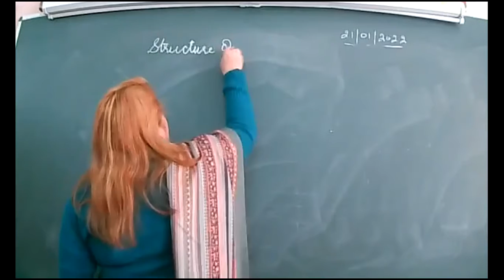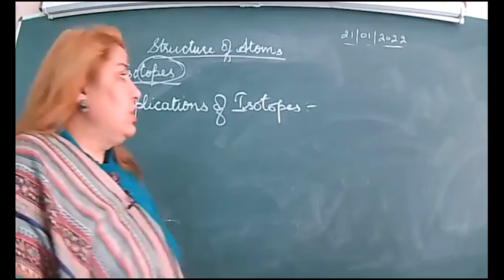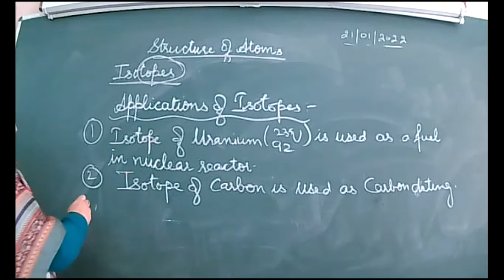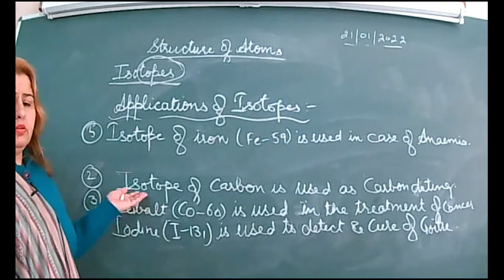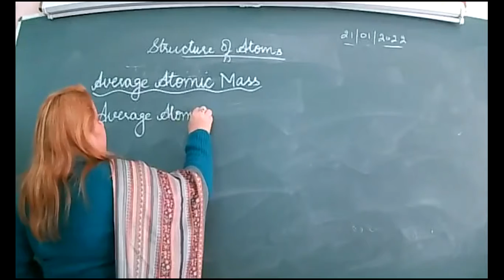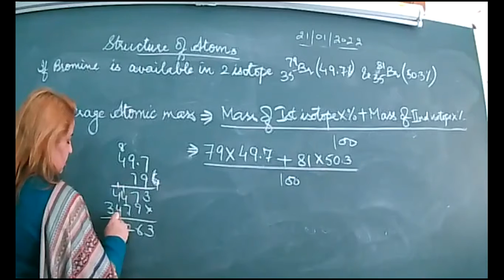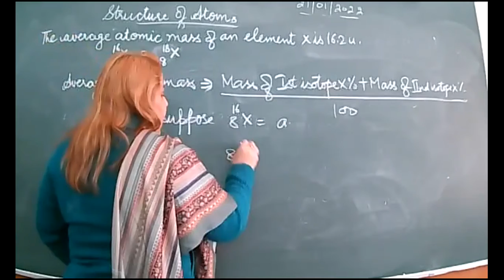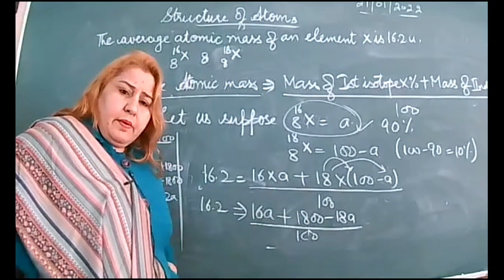21 01 22 IX D CHEMISTRY